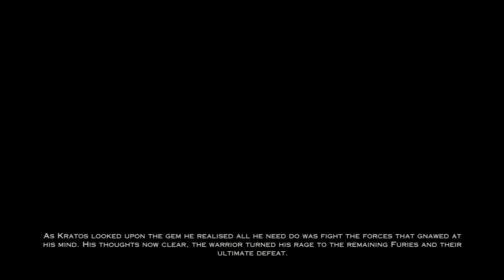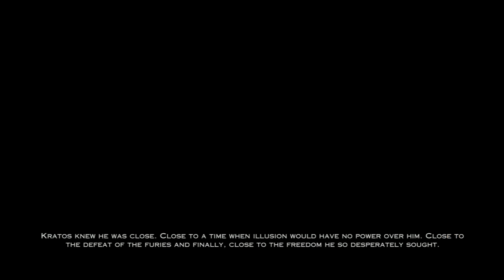God of War: Ascension NG+ any% RTA in 2:21:22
This is a Real Time-Attack speedrun of God of War: Ascension (category New Game+, any%) in 2:21:22, made by me (AKheon). It beats the old world record by almost 4 minutes! Don't try this at home.

If you want watch a version with my dry audio commentary on top:

Here are the splits:

Sewers                   7:46 (-4.5)
Guardhouse          10:42
Hecatonchires      18:53 (-9.8)
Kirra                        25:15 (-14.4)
The Cistern            32:49 (-1:38)
Tower of Delphi    35:33 (-1:30)
Python's Belly        39:16 (-1:25)
Ice Caverns            45:03 (-1:01)
Temple of Delphi  54:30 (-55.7)
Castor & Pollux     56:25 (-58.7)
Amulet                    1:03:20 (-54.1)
The Grotto              1:10:01 (-2:30)
Prison                     1:13:26 (-2:29)
Delos                       1:20:07 (-2:29)
Rope                        1:24:20 (-3:23)
The Gauntlet          1:27:43 (-3:37)
Ribs of Apollo        1:40:12 (-4:15)
The Furnace           1:41:57 (-4:32)
The Furnace pt. 2  1:49:44 (-4:12)
Eyes of Apollo        1:53:31 (-4:00)
Trials of A...            1:59:17 (-4:09)
Fury Citadel            2:09:04 (-3:51)
The End                   2:21:22 (-3:50)

The final in-game time (as the game measures from the final checkpoint) is 2:16:54.

If you see me doing something strange like waiting in menus or retrying from a checkpoint for no reason, it's probably because of trying to avoid some specific softlock or crash.

The run still has some sloppy parts, and especially towards the end of the run I start to play it more safe. Even with this route I'm sure sub 2:20 would be possible, if you grinded it long enough. But I'm personally happy enough with this time... I just want to move on to some other project now!

Thanks to findlestick, Robin Fleming, Wulf2k9 and BigVEE for making valuable contributions to the process of breaking Ascension.

Differences from the previous run:

- More optimizations in movement and combat.
- Far fewer mistakes and deaths.
- A new Tremble speed glitch in Chapter 7 (just a small timesave though).
- New Ribs skip in Chapter 22.
- Removed some Ice Rage glitches at Chapter 23 to avoid crashing.
- Didn't go for the Chapter 30 timesave.